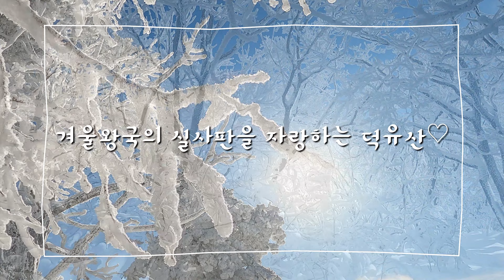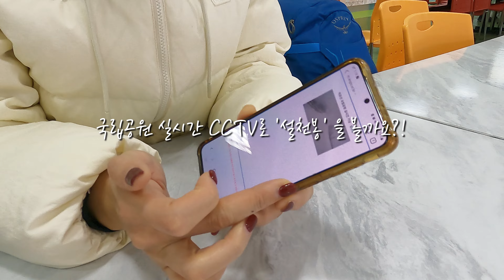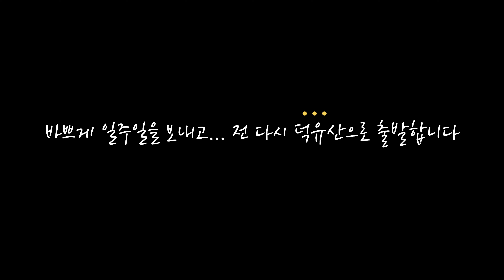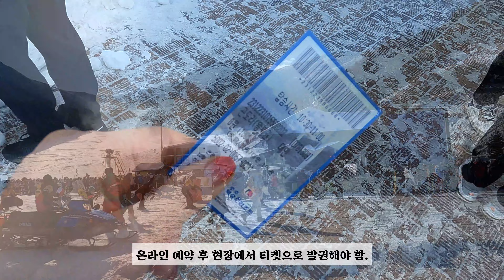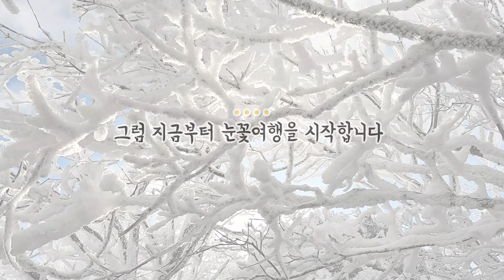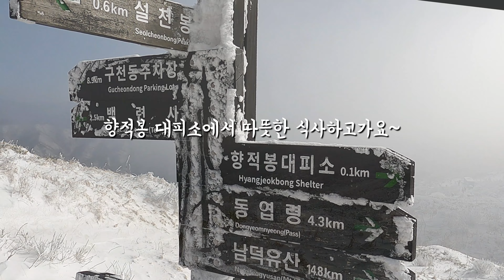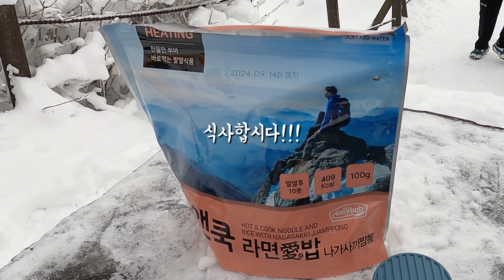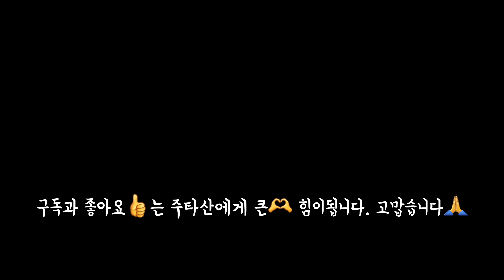[4K] 겨울왕국☃️실사판 덕유산 | 곤도라타고 20분만에 만나는 눈꽃 | 눈부신 설경 펼쳐지는 '겨울왕국'을 꿈꾼다면 이곳으로🫶| 덕유산♡ 설천봉-향적봉-중봉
[ 산행일자 : 12월23일 토요일 ]

안녕하세요, 산을 이야기 하는 주타산입니다.
오늘은 겨울에 꼭 올라야 하는 설산으로 겨울왕국의 실사판을 자랑하는 '덕유산'에 갑니다.
지난 주 토요일(16일) 설레는 맘으로 이동했지만 기상악화로 그냥 돌아와야만 했죠.
그렇게 아쉬운 마음으로 일주일을 바쁘게 보내고 오늘 다시 이동해봅니다.
2년 전 첫 번째 방문일에는 '구천동 어사길 - 백련사 - 향적봉 - 설천봉 - 무주덕유산리조트'코스로
이동했었는데요
오늘은 무주덕유산리조트에서 곤도라를 이용해 '설천봉 - 향적봉 - 중봉' 코스로 다녀오려합니다
곤도라를 타면 해발1,520m 설천봉까지 올라 향적봉 정상까지 0.6km로 편안하게 이동하실 수 있고 경사가 완만하여 온 가족이 함께 부담없이 즐길 수 있는 탐방코스입니다.
'향적봉에서 중봉' 코스는 정말 많은 분들이 추천해주셨는데요
덕유산 눈꽃여행의 모든 것을 볼 수 있는 곳이다 라고 하니 더 기대됩니다.
그럼 오늘도 주타산과 즐거운 시간 함께 하시죠!!
자연이 주는 아름다움에서 모든 분들이 힐링하는 그 날까지, 주타산은 함께 하겠습니다.
고맙습니다!!

[Hiking date: Saturday, December 23]

Hello, I'm Juta-san talking about mountains.
Today, we are going to Deogyusan Mountain, which boasts a live-action version of Frozen, as a snow mountain that must be climbed in winter.
Last Saturday (16th) I moved with excitement, but I just had to come back due to bad weather...
I'm going to spend a busy week with such a regret and move back today.
On the first day of my visit two years ago, I went to "Gucheon-dong Eosa-gil - Baeknyeon-sa - Hyangjeok-bong - Seolcheon-bong - Muju Deogyusan Resort."
I moved
Today, I'm going to go to the 'Seolcheonbong Peak - Hyangjeokbong Peak - Jungbong Peak' course at Muju Deogyusan Resort using Gondora
If you take the Gondora, you can climb to Seolcheonbong Peak at 1,520m above sea level and travel 0.6km to the top of Hyangjeokbong Peak, and the slope is gentle, so the whole family can enjoy it without any burden.
A lot of people recommended the "From Hyangjeokbong to Jungbong" course
I'm even more excited because it's a place where you can see everything about Deogyusan Mountain Snowflake Trip.
Then let's have a great time with Juta-san today!!
Until the day when everyone heals from the beauty of nature, Jutasan Mountain will be with you.